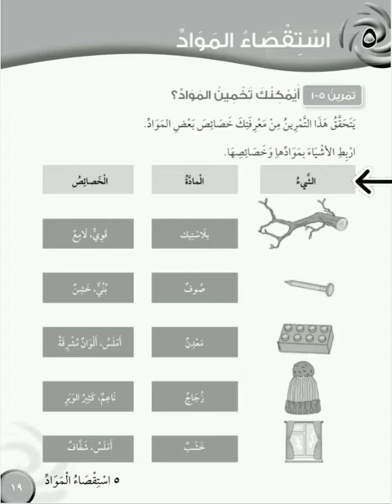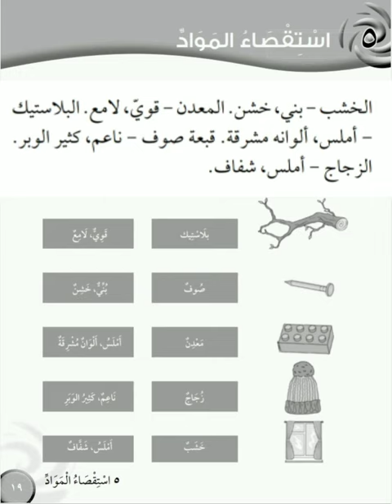اجابة كتاب النشاط صفحة ١٩ علوم الصف الثالث الفصل الثاني تمرين ٥-١ ايمكنك تخمين المواد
اجابة كتاب النشاط علوم الصف الثالث الفصل الدراسي الثاني سلطنة عمان
الوحدة الخامسة استقصاء المواد
تمرين ٥-١ ايمكنك تخمين المواد